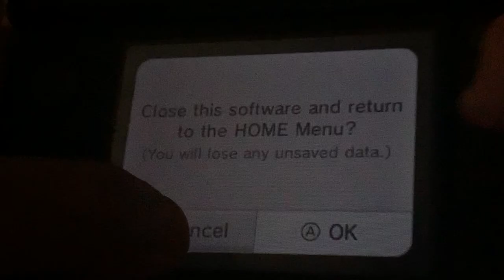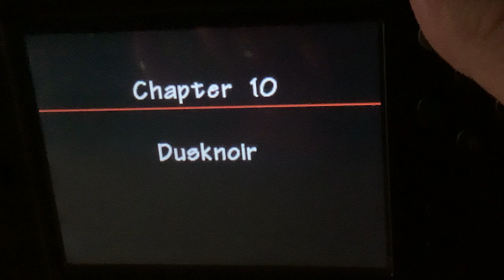Let’s play Pokémon mystery dungeon explorers of darkness part 12 DEATH TO GROUNDON!!!!